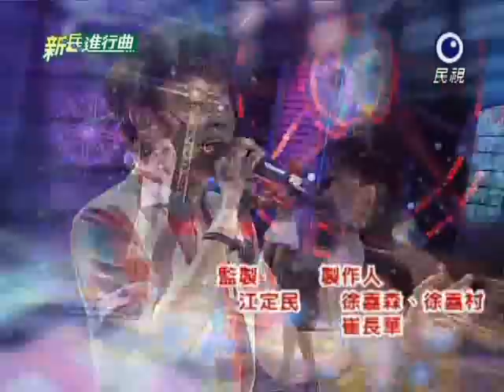許富凱20110615新兵進行曲 誰是K歌王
小凱的專輯★最愛★請多多支持！！
許富凱  歡喜就好+甜蜜蜜+黃昏+一支小雨傘+出賣+天公疼憨人。